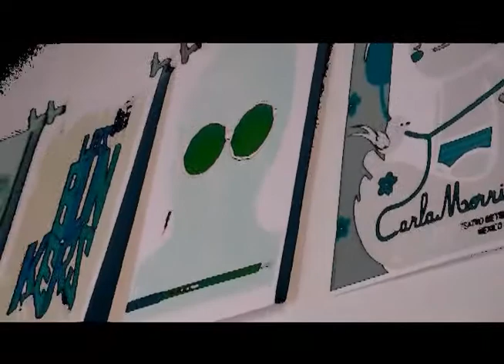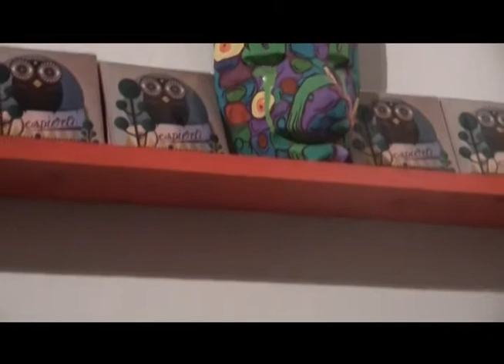PROG 42 BLOQ 2